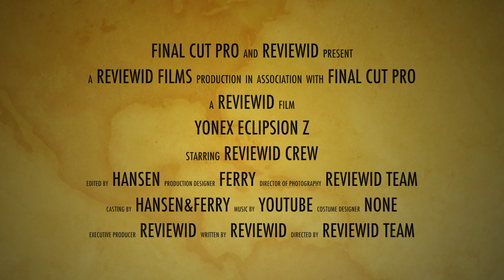KEVIN SANJAYA SUKAMULJO NEW SHOES!!! YONEX ECLIPSION Z 2019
Kali ini Tim Review ID akan mengupas tuntas dan menguji Sepatu Terbarunya Kevin Sanjaya Sukamuljo, yaitu YONEX ECLIPSION Z 2019.

Salam Review ID